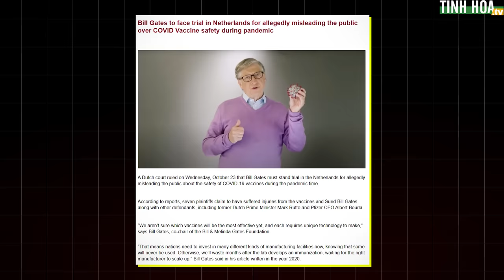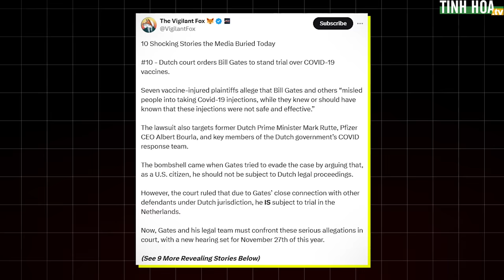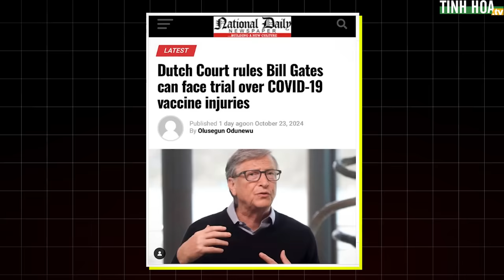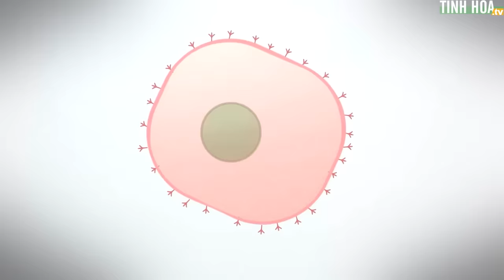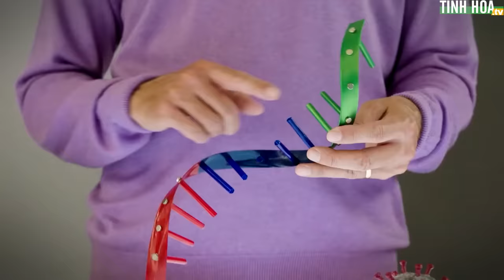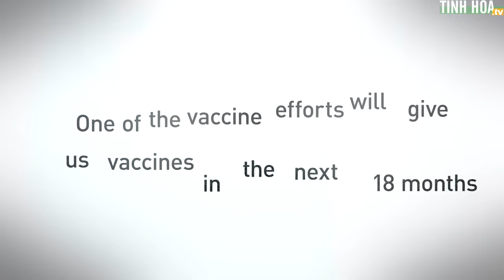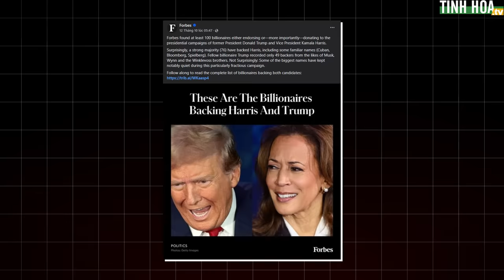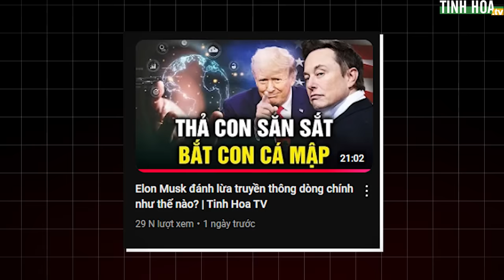Cháu trai cố Tổng thống Kennedy tuyên bố: Bill Gates sẽ không bao giờ được phép đi ra đường nữa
Nhiều phương tiện truyền thông đưa tin, sau nhiều thập niên đứng ngoài chính trường, các khoản quyên góp gần đây đã đánh dấu sự thay đổi đáng kể trong chiến lược chính trị của tỉ phú Bill Gates.

Tờ New York Times dẫn lời 3 nguồn thạo tin, các khoản quyên góp trên đều được tiến hành bí mật. Trước đó, ông Gates chưa từng công khai ủng hộ bà Harris.

Ông Robert F. Kennedy Jr. tuyên bố với khán giả của mình rằng Bill Gates đã chuyển 50 triệu đô la tiền đen cho chiến dịch của Kamala Harris, trong một nỗ lực điên cuồng nhằm tránh bị bắt dưới thời chính quyền Trump có thể có trong tương lai.

Ông cũng tiết lộ rằng Bill Gates đã bị truy tố tại Hà Lan vì cáo buộc lừa dối công chúng về vắc-xin Covid-19 và sẽ sớm phải ra hầu tòa.
Bill Gates sẽ không bao giờ được phép đi ra đường nữa.